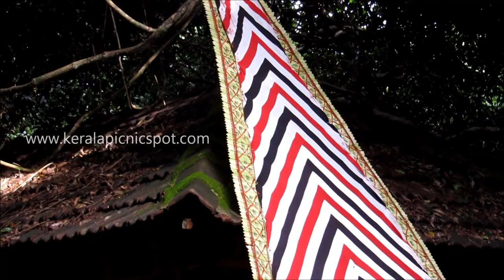Neeliyar Bhagavathi Theyyam or Kottathamma at Neeliyar Kottam, Kannur 1080p HD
Neeliyar Bhagavathi is a Theyyam ritual conducted in the northern part of Kerala, India. Neeliyar Bhagavathi is the goddess of the Mangattuparamba Neeliyar Kottam or Kavu; the ritual is mainly performed in this temple. This Theyyam is usually performed in the evening, during sunset. The goddess Neeliyar Bhagavathi has temples dedicated to her in different parts of Kannur including Cherukunnu, Eranjikkal, Mathamangala, etc